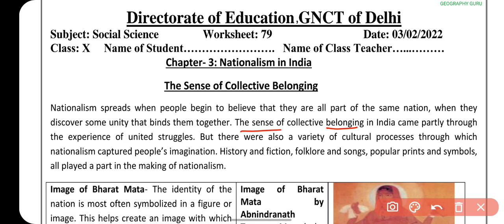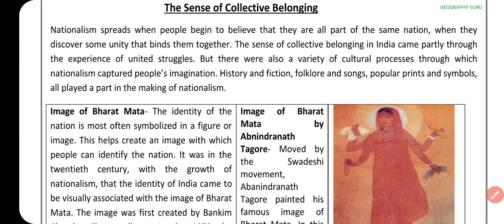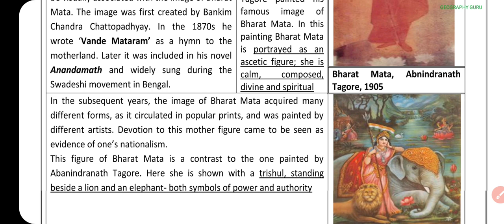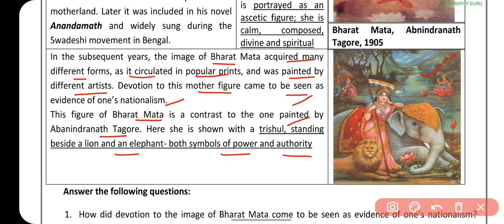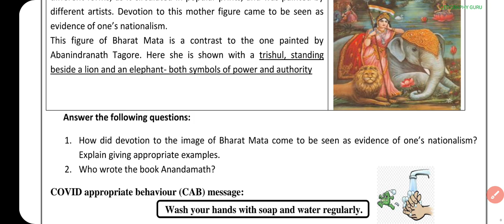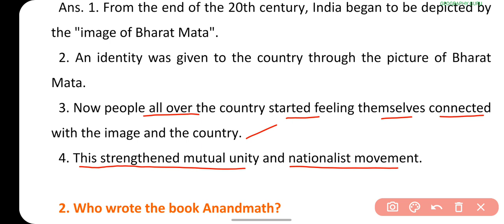Class 10 SSt Worksheet 79 | Worksheet 79 Class 10 Social Sci. in English 3 Feb. Worksheet79 gg 80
3 February 2022 | 3.2.2022

February Hindi worksheet 79 class 10
February Science worksheet 79 class 9 in Hindi
February Science Worksheet 79 in English
February Sst worksheet 79 class 10
February English worksheet 79 class 10
February Sst worksheet 79 class 9

मुद्रा और साख
वैश्विकरण
Rajnitik Dal Full Chapter
Class10thworksheet79 Hindi
DOE Worksheet 79
हिंदी Medium
Geography Guru Published on February, 2022
Geography Guru
हिंदी कार्यपत्रक 79  कक्षा 10